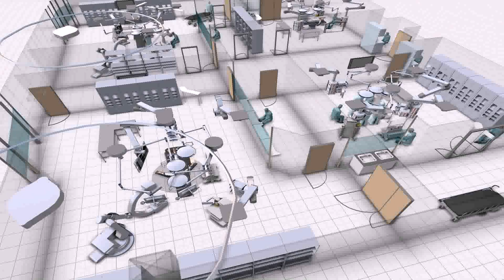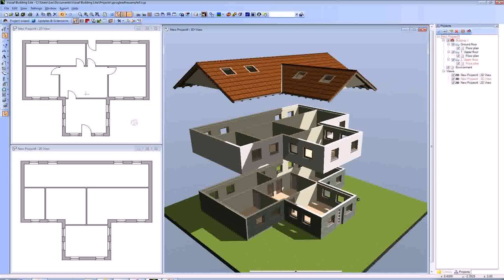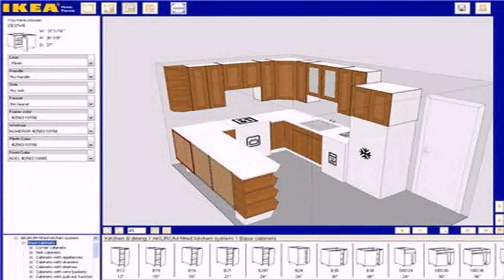Free House Floor Plan Design Program - Gif Maker DaddyGif.com (see description)